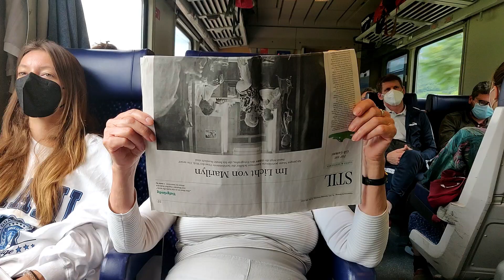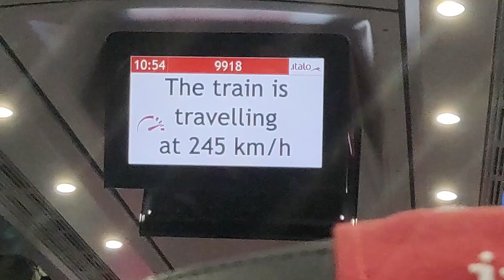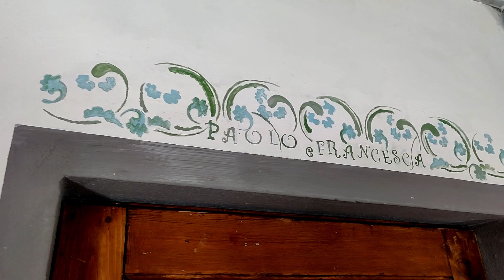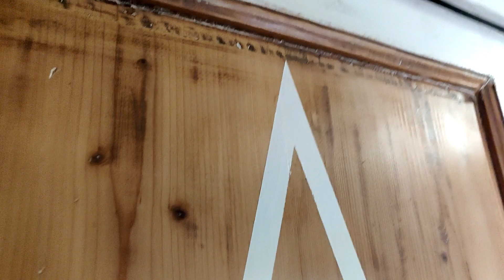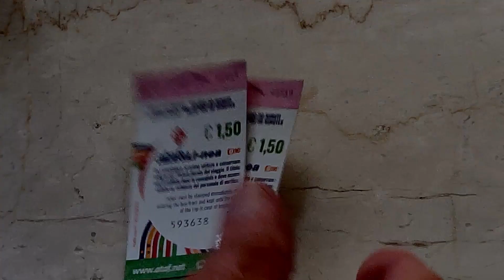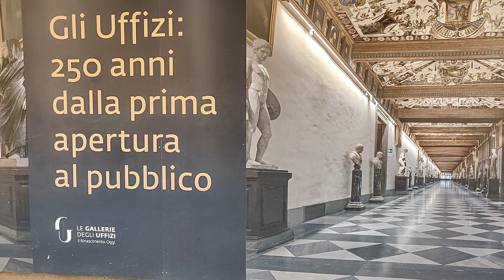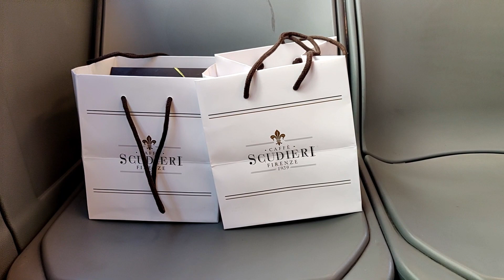5 Tage Toskana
Juni 2021
Eine Reise mit dem Zug in die Toskana,
nach Florenz.
Le Lastrucce, ein ehemaliges Landgut,
umgeben von riesigen Olivenhainen.
Mit Andrea und Gernot